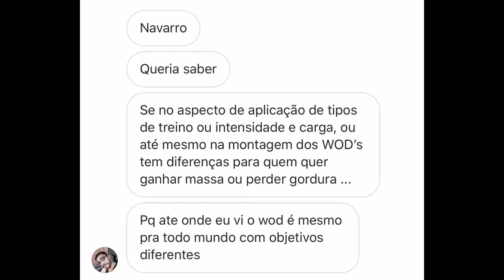Emagrecer x Hipertrofiar - Como adaptar meu treino de CrossFit ao meu OBJETIVO?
*Siga o instagram do canal